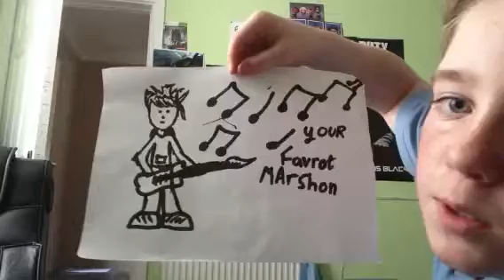Wall of fame